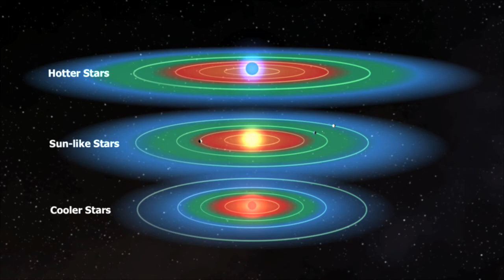Comparative Habitable Zones of Stars with text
The habitable zone is the distance from a star where one can have liquid water on the surface of a planet. If a planet is too close to its parent star, it will be too hot and water would have evaporated. If a planet is too far from a star it is too cold and water is frozen. Stars come in a wide variety of sizes, masses and temperatures. Stars that are smaller, cooler and lower mass than the Sun (M-dwarfs) have their habitable zone much closer to the star than the Sun (G-dwarf). Stars that are larger, hotter and more massive than the Sun (A-dwarfs) have their habitable zone much farther out from the star. Credit: NASA